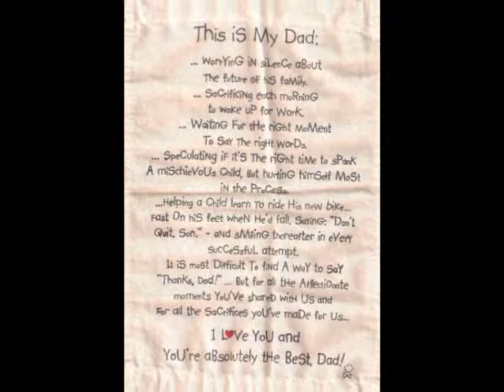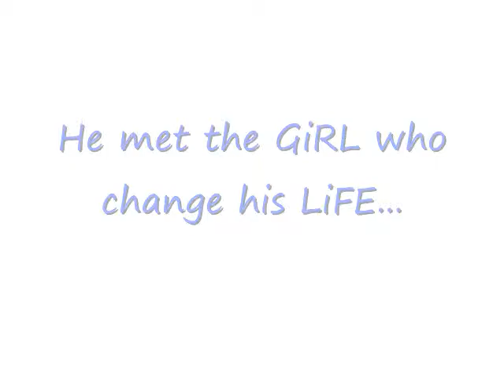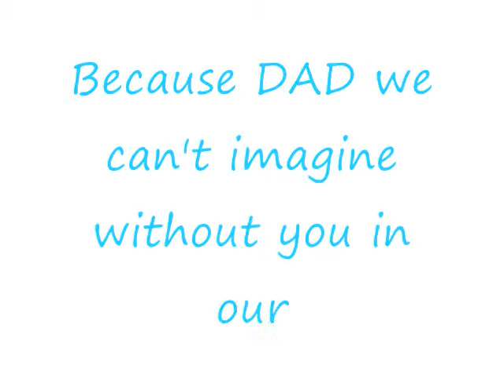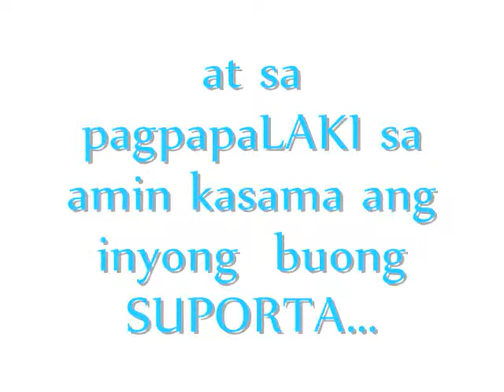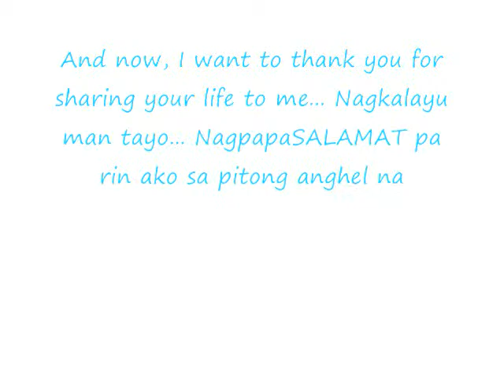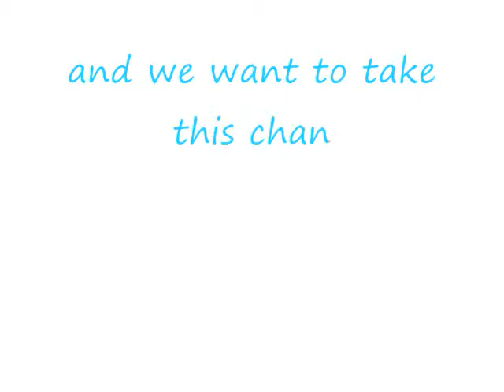Thanks To You by Bulanadi Tribute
What a wonderful world to share.